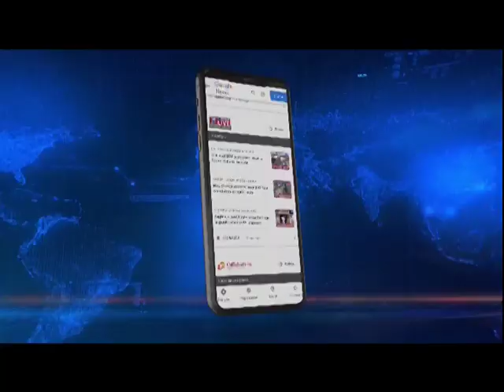म्यांमार में दो युवकों की हत्या, मोरेह में तनाव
म्यांमार के तामू कस्बे में कल दो तमिल युवकों की हत्या के बाद मणिपुर के सीमावर्ती शहर मोरेह में तनाव व्याप्त है। आज विरोध में मोरेह थाना के सामने बड़ी संख्या में लोग एकजुट होकर नारेबाजी कर रहे हैं। स्थानीय लोगों दोनों युवकों के शव की मांग में प्रदर्शन कर रहे हैं।